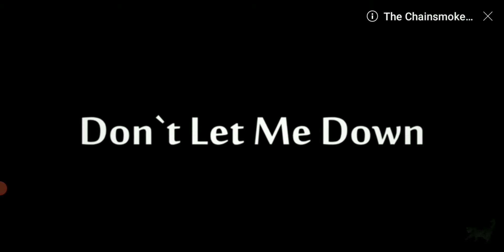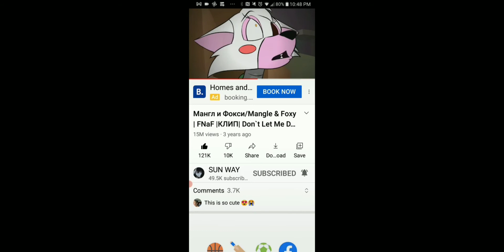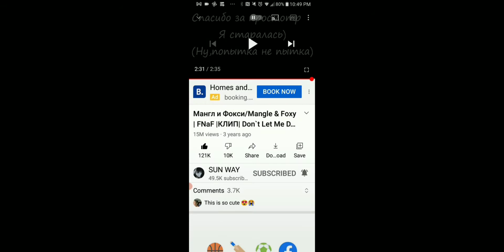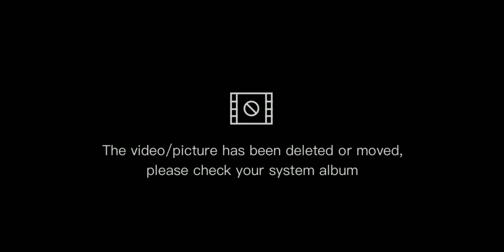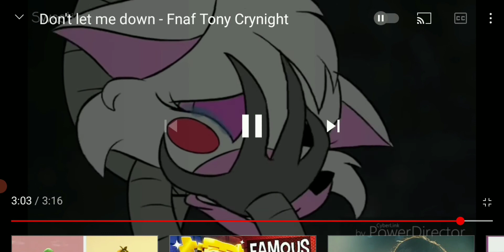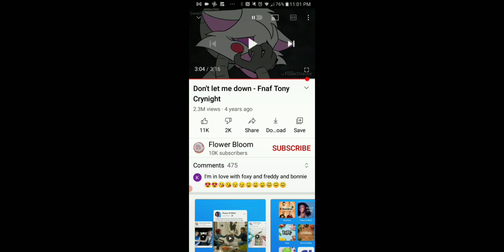Don't let me down fnaf version reaction